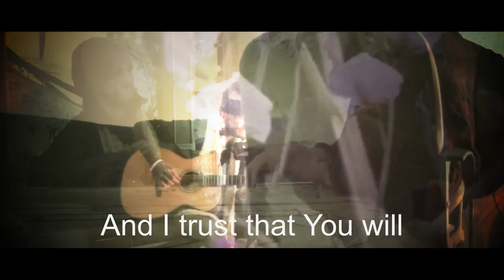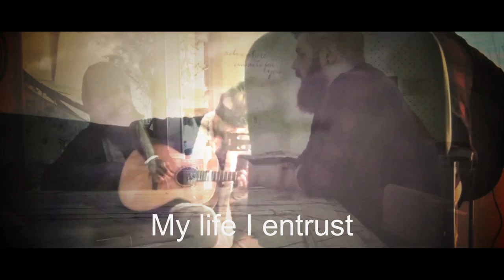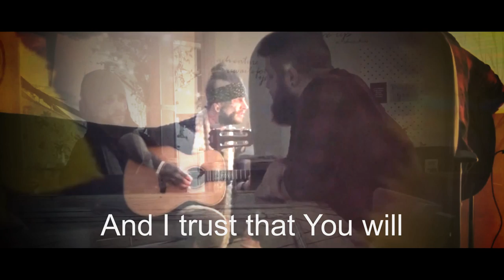BROTHERS - comewhatwill/Youkeepmestill (feat. The Arctic) OFFICIAL LYRIC VIDEO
You are the resolution
From chaos bestow upon me rest
For when I was confused it was You who gave me reason
And so unto You my life I entrust
So come what will
Come what will
Even though I'm a fool and weak willed
You keep me still
Keep me still
Where there is madness peace You instill
And I trust that You will
You always will